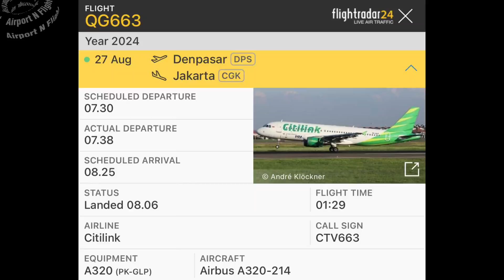Terbang Bali - Jakarta Citilink paling pagi view Gunung Agung. Pesawat jalan lama tiba ke Terminal 3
Terbang Bali ke Jakarta Citilink paling pagi. Review keberangkatan dan kedatangan. View Gunung Agung setelah take off dari bandara Ngurah Rai Denpasar. Setelah landing, pesawat berjalan lama untuk tiba di Terminal 3 bandara Soekarno Hatta.
Isi vlog secara berurutan, klik link menit detik berikut untuk bisa langsung menuju ke segmen yang dikehendaki:
00:05 Suasana boarding di gate 2 terminal keberangkatan domestik bandara Ngurah Rai Bali.
2:42 Pesawat push back dan menjelang lepas landas.
3:47 Animasi jalur penerbangan sesungguhnya dari FlightRadar24.
4:21 View take off ke arah timur Bali. Puncak Gunung Agung terlihat jelas.
8:17 Inflight meal.
8:50 Cabin view menjelang mendarat.
10:15 Landing di runway selatan bandara Soekarno Hatta Cengkareng.
10:38 Perjalanan lama dan jauh di taxiway untuk tiba di Terminal 3.
13:15 Tiba di garbarata Terminal 3 dan keluar pesawat.

Video diambil pada hari senin 27 Agustus 2024, Citilink nomor penerbangan QG 663.

2. Pesawat jalan jauh dan lama sejak mendarat di runway selatan bandara Soekarno Hatta hingga tiba di apron Terminal 3.
((((((( Mohon ditunggu, sedang nunggu kesempatan editting video)))))))

3. Jalan kaki jauh sejak dari keluar pesawat di ujung jauh (di gate 27) Terminal 3 bandara Soekarno Hatta hingga keluar area kedatangan.

Link vlog lain yang belum connect:
10:52 Pesawat jalan jauh dan lama sejak mendarat di runway selatan bandara Soekarno Hatta hingga tiba di apron Terminal 3